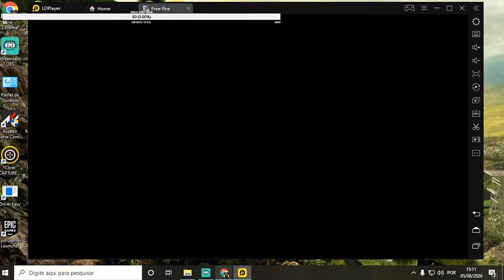Free Fire Funny Moments | free fire wtf moment | garena free fire gameplay wtf moments | BCC TV | #3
bcctv
bcc tv

In today's video, we have put together some of the funniest fails, WTF moments,

►© Please note: BCC TV has permission to feature the clips you see in videos, any other edits are done by our content creators. If you will steal any clips, there will be consequences from the original owners or myself. We also want to thank everyone for submitting the clips and help to create content.

We also use clips from twitch.tv to entertain the audience and promote streamers.

►BCC TV is a team where we work predominantly more than 10 hours for every video while mixing a decent level of creativity with technical tools & aspects.
We have content managers, video editors, a designer, and a team leader for our production. We like to improve raw clips, turning them into something unique and outstanding. We enjoy it when you enjoy it!

►Thanks to everyone who was a part of today's video. You can find these awesome people in the videos below for more amazing content:
►Source & video credits . .
►Source & video credits special thanks to everyone . .

►Source & music credits . .
►Source & music credits special thanks to everyone . .